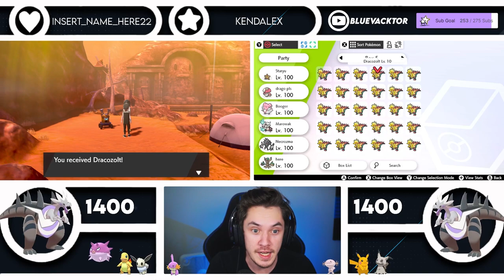80 SHINY POKEMON IN 2021! SHINY REACTION COMPILATION!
From Sword and Shield, to Brilliant Diamond and Shining Pearl, its safe to say that 2021 was a great year for Shiny Hunting!  This year marks the first year I dedicated a majority of my gaming time to Shiny Hunting, and I'm happy to bring you all 80 LIVE shiny reactions!  With this new year, I'm hoping to utilize this channel more for not JUST compilations, but for individual reactions and videos too!  THANKS FOR A GREAT 2021!

Check me out on Twitch!